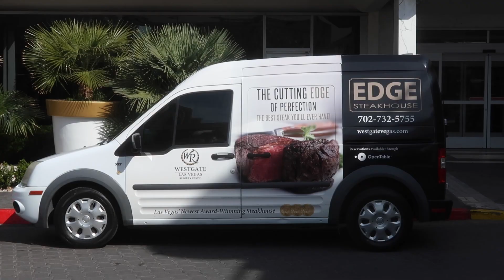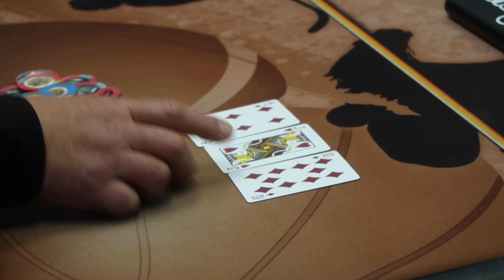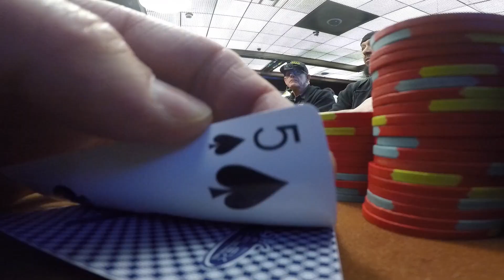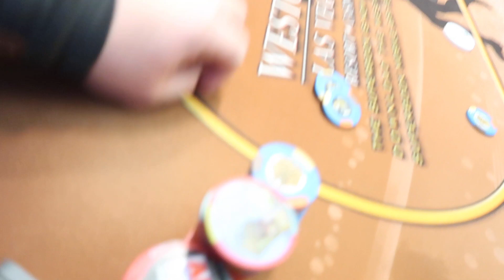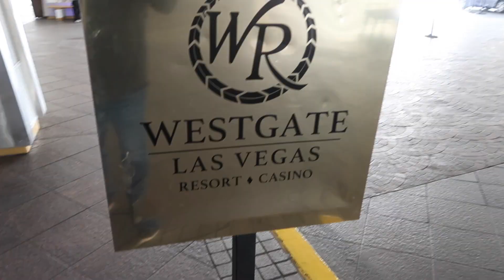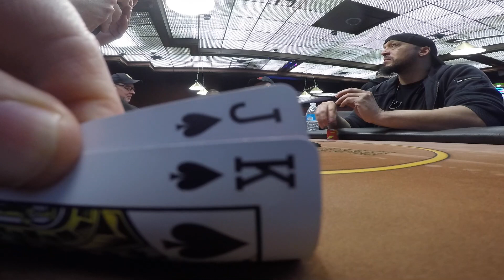Life Lessons from the Felt